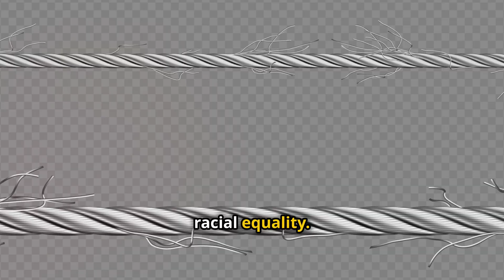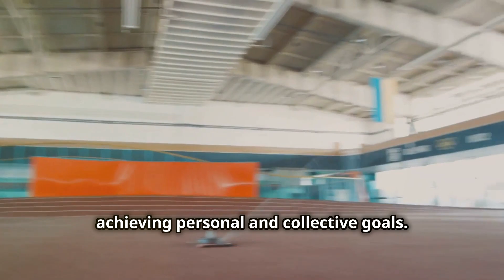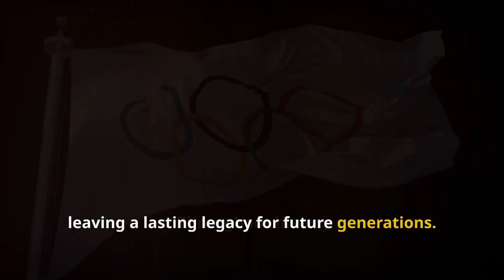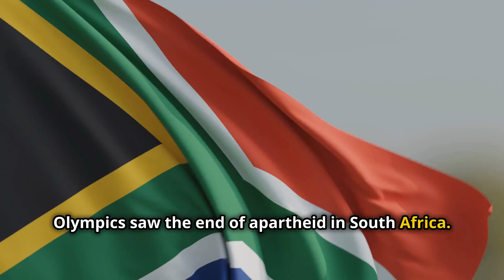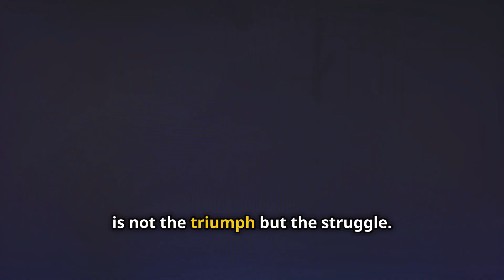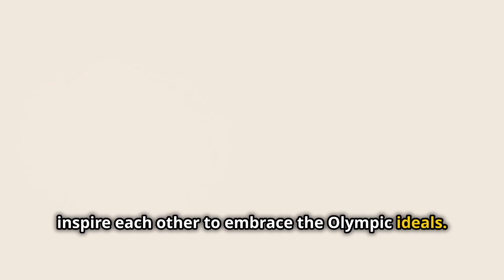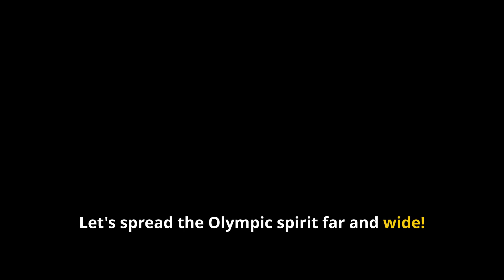The Spirit of the Olympics: Unity and Peace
A video that focuses on the core values of the Olympic Games: unity, peace, and friendship among nations. It would feature powerful quotes, images of athletes from diverse backgrounds, and footage of different countries' teams marching together.